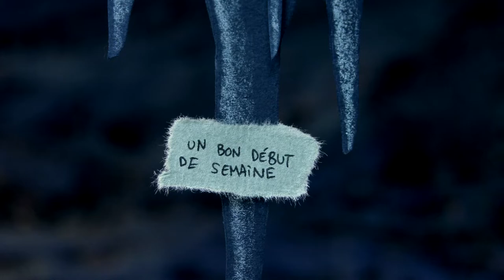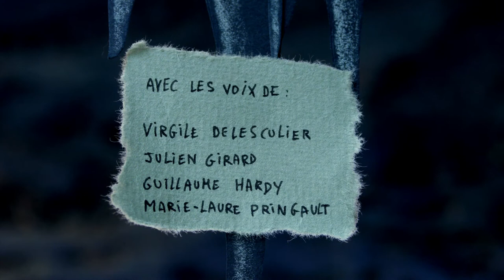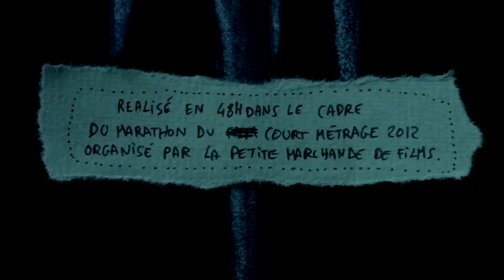Un bon debut de semaine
Film réalisé en 48h pour le Marathon du court-métrage de Caen, en 2012.
Contraintes : Rien ne va plus / huis-clos / camembert.